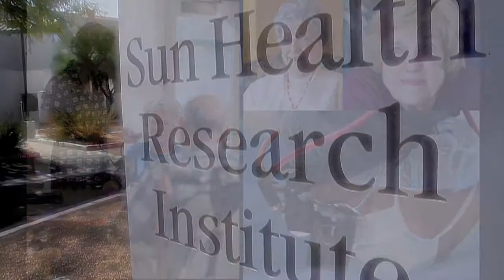About Sun Health_2011.mov